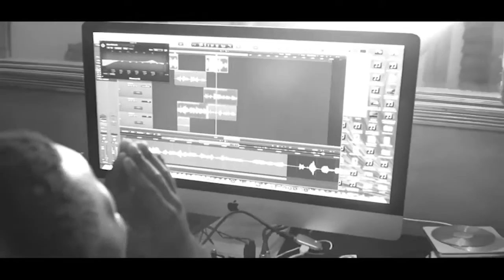HebdoNews - Samedi 2 decembre 2017